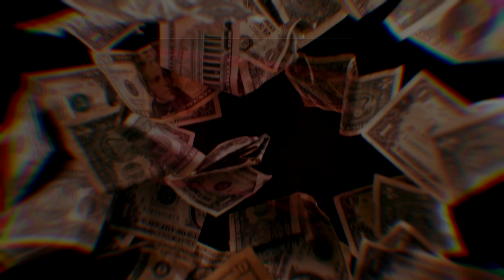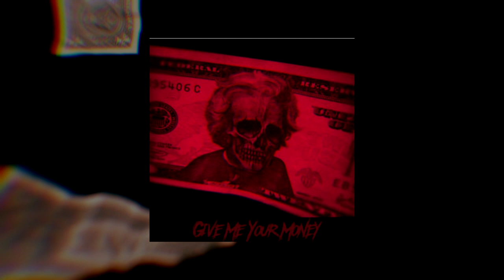ALTEREGO - GiveMeYourMoney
Не буває ніколи тут зайвих грошей, бувають тут тільки Зайві люди...